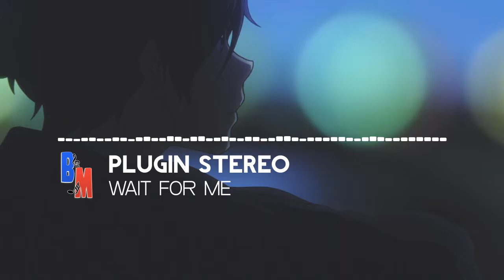Wait for Me // Nightcore